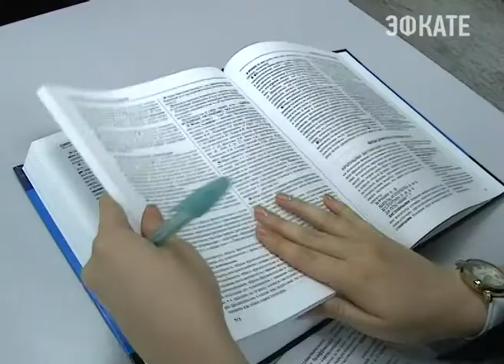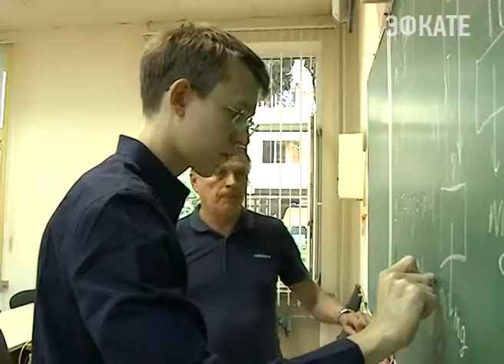Одаренных школьников сегодня чествовали в Сочи. Новости Сочи Эфкате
В городе прошёл торжественный прием «Созвездие юных талантов». 200 юных сочинцев собрались в Зимнем театре и получили заветную премию за особые достижения в творчестве, науке и спорте.
Сочи. Новости.
Телеканал Эфкате.